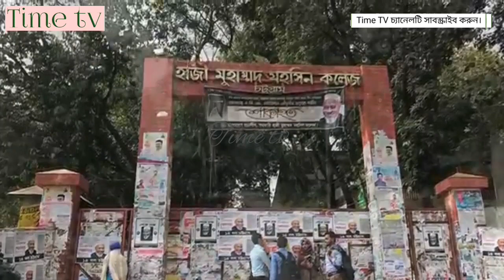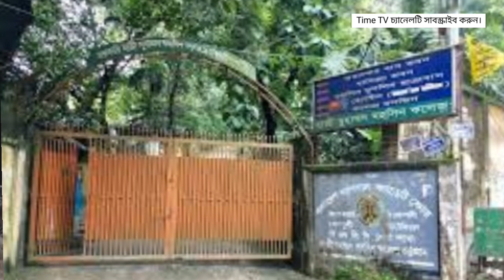সরকারি হাজী মুহাম্মদ মহসিন কলেজ, চট্টগ্রাম | Govt. Hazi Mohammad Mohsin College | Campus Video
সরকারি হাজী মুহাম্মদ মহসিন কলেজ, চট্টগ্রাম | Govt. Hazi Mohammad Mohsin College, Chattogram |  Full Campus Video |

তথ্য গ্রহণে এ.আর.এম. রহমত উল্লাহ এবং বিশেষ তত্বাবধানে Time tv পরিবার।
           -Time tv Authority.